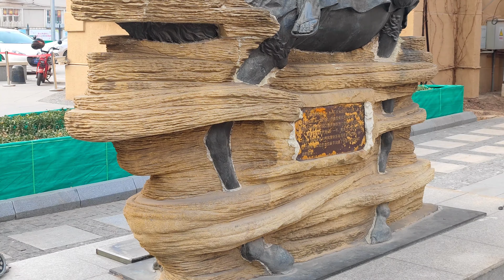EP15: First Day in Tianjin | Italian Town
Join us as we take a 16 hour sleeper train from Xi'an to Tianjin and explore the charming Italian Town of Tianjin.